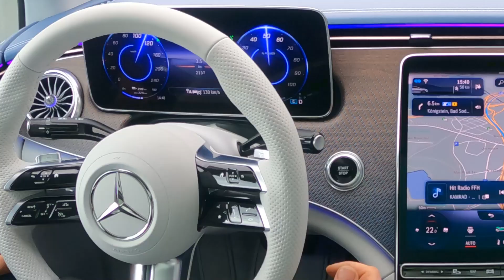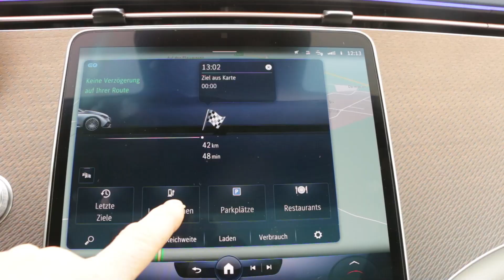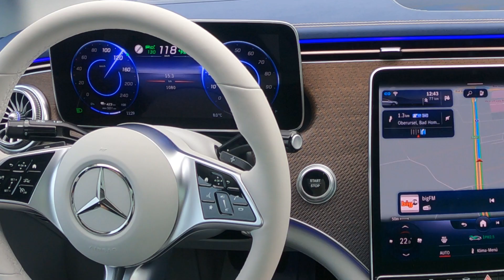Mercedes EQE Probe gefahren